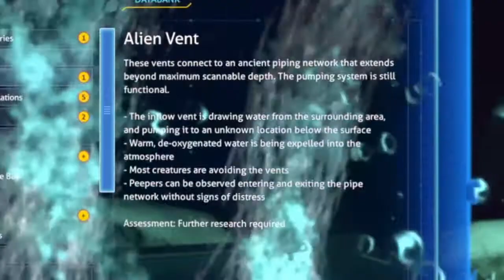Subnautica Ep.5: We Scavengers Now!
Welcome back to another Subnautica episode, where today we scavenge for parts, like true scavengers!!! Hope you all enjoy.